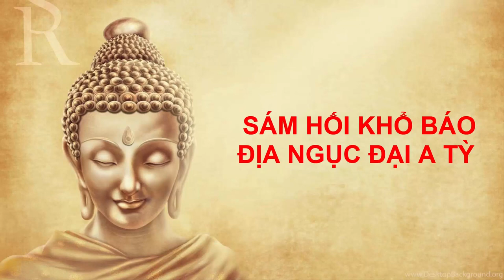Sám hối KHỔ BÁO Địa Ngục Đại A Tỳ - Thầy Thích Trí Thoát tụng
SÁM HỐI KHỔ BÁO ĐỊA NGỤC ĐẠI A TỲ

Từ xưa vô lượng tội tình
Những khổ báo chướng quanh mình bủa vây
A Tỳ địa ngục khổ thay,
Như lời Phật dạy chẳng ngày thoát ra.

Chịu bao thống khổ khảo tra.
Quanh A Tỳ ngục tường là sắt vây,
Trên thì lưới sắt giăng đầy,
Dưới thì rừng kiếm đao dầy đan nhau,

Bốn bề lửa dữ thổi vào
Tội nhân trong đó khác nào nướng quay
Cửa thành chó sắt bao vây,
Nanh dài vuốt nhọn mắt tầy ánh sao.

Trên không chim sắt đan nhau,
Móng gang, mỏ thép, móc hầu tội nhân
Đầu trâu ngục tốt rần rần
Hét la đánh đập, chặt bầm phân thây

Lại thêm xe, kiếm, đao, cầy,
Trên không bổ xuống bầy nhầy ruột gan
Như vầy muôn tháng, ức năm
Sống thì chẳng được, chết càng không xong

Khổ báo như thế chẳng cùng
Con xin khẩn thiết hết long ăn năn.
Con bao khổ báo nghiệp nhân
Đọa vào địa ngục các tầng khác nhau

Khổ báo thân rã, chặt đầu,
Vào nơi cây kiếm núi đao thọ hình.
Khổ báo thiêu đốt thân mình,
Nằm giường sắt nóng mặc tình kêu la.

Khổ báo nghiền nát thịt da
Bánh đao, xe lửa nghiến cà nát thây.
Khổ báo chưng nấu nướng quay,
Chui vào lò lửa, tan thây vạc dầu.

Khổ báo tạng phủ nát nhầu,
Vào ngục nuốt sắt, uống dầu đồng sôi.
Khổ báo xương nát, thịt rơi,
Vào ngục cối sắt, xay người nát tan.

Khổ báo ăn nói dối gian,
Trâu đen cày lưỡi miệng tràn máu tươi.
Khổ báo nóng đốt rã rời,
Giây đen địa ngục sáu thời xiết căng

Khổ báo ngập nước trôi sông,
Chìm trong địa ngục tro hồng, phấn sôi
Khổ báo da nứt, thịt phơi,
Chôn địa ngục lạnh đời đời giá băng.

Khổ báo tàn sát hung hăng,
Địa ngục chim sắt, sói lang cắn nhầu.
Khổ báo đâm chém lẫn nhau,
Địa ngục đao kiếm móc hầu bầm thây

Khổ báo bị nướng bị quay,
Địa ngục hầm lửa tối ngày đốt thui.
Khổ báo kẹp nát hình hài,
Địa ngục bánh sắt nghiến xay tanh bành

Khổ báo mổ xẻ thân mình,
Đọa vào hắc nhĩ cực hình khảo tra.
Khổ báo chém chặt, banh da,
Địa ngục núi thịt, mù lòa tối thui.

Khổ báo thịt lủng xương lồi,
Địa ngục cưa xẻ, khắp nơi đóng đinh
Khổ báo mổ cắt xé phanh,
Địa ngục móc sắt, treo mình ngược chân

Khổ báo nóng nực thiêu thân,
Địa ngục cháy đốt rần rần gào la.
Khổ báo mờ mịt bao la,
Muôn đời chẳng thấy ánh lòa núi vây.

Khổ báo như dại như ngây,
Ba ba bốn ngục đêm ngày lạnh căm
Bốn ngàn tám vạn ngục phân,
Đêm ngày thống khổ muôn phần đớn đau

Khổ báo co ruột rút đầu,
Vót xương nạo tủy biết đâu nói cùng.
Nhốt giam lẫn lộn trùng trùng,
Nhiều đời cha mẹ với cùng bà con,

Ngay thân mình lúc chẳng còn,
Cũng sa ngục đó oán hờn chứa chan.
Than ôi chẳng thể nghĩ bàn,
Muôn phần thống khổ vạn lần đau thương

Ngày nay sám hối mười phương,
Chí thành cầu khẩn cúng dường chư Tôn
Nguyện cho khổ báo ngàn muôn
Tất cả tan biến tận nguồn gốc xưa

Nguyện nhờ công đức chí thành
Ăn năn sám hối pháp lành hiện ra.
Khổ báo địa ngục hằng sa,
A Tỳ thành sắt thấy là tịnh thanh

Ác đạo cũng chỉ là danh,
Kẹp cùng địa ngục biến thành an vui.
Núi đao, cây kiếm, vạc sôi,
Biến thành cam lộ mát tươi sen hồng.

Đầu trâu mặt ngựa tàn hung,
Biến thành Bồ tát đầy lòng từ bi.
Tội nhân ngục tốt thiết vi
Thảy đều thoát khổ tức thì an vui.

Phát tâm vô thượng đời đời,
Lâng lâng hạnh phúc cõi trời thiền na.
Con xin đảnh lễ Phật đà,
Quy Y Tam Bảo ta bà mười phương.

Xin Hãy Thường Niệm A Di Đà Phật!